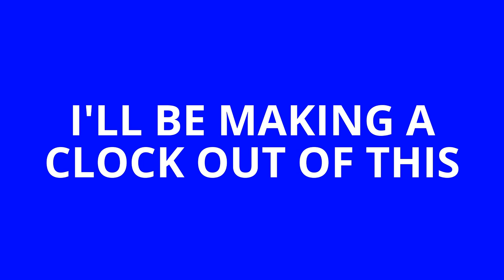ACRYLIC SPRAY AIR FLOW ON 45 RECORD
A SMALL CREATION, FUN WITH PAINTS!